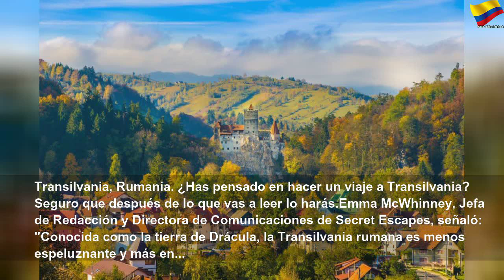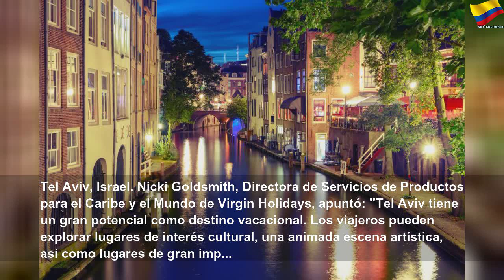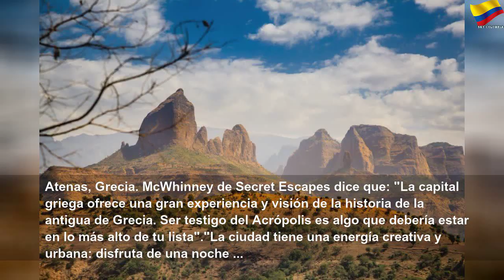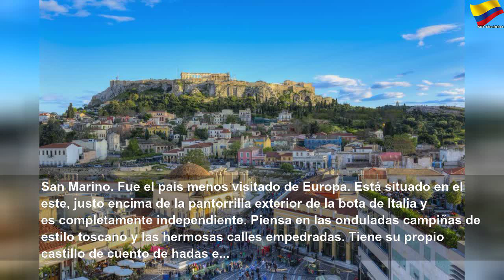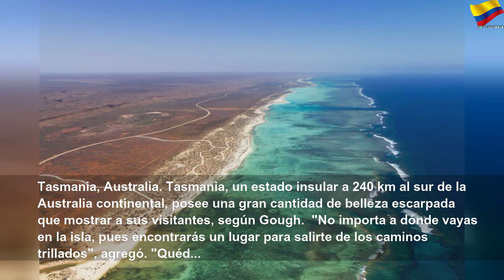Lugares para visitar en 2020 antes de que se llenen de turistas #1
Lugares para visitar en 2020 antes de que se llenen de turistas | Orange Month